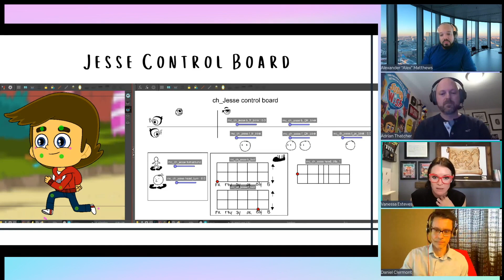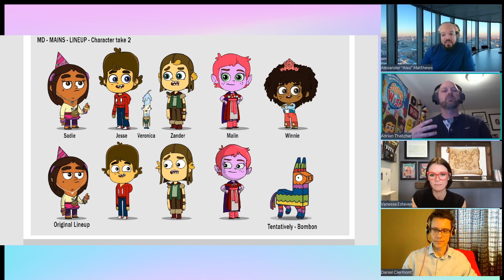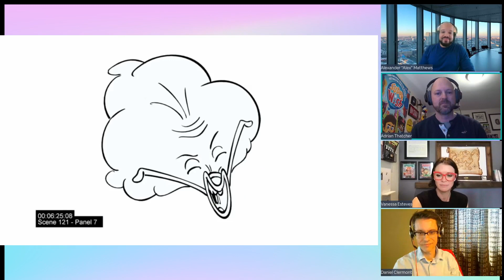Nelvana presents Super Wish l Animation Trends Event 2023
Super Wish is an animated children's series from Redknot, a joint venture between Discovery and Nelvana. The series was created by Vanessa Esteves (Supervising Creative Producer, Series Creator, and Showrunner) and Adrian Thatcher (Director and Co-Creator). They are joined by Daniel Clermont (animation director) to discuss the development and production that goes into a children's series.